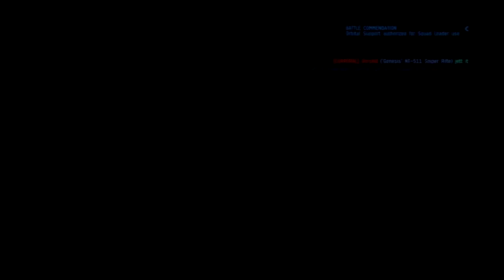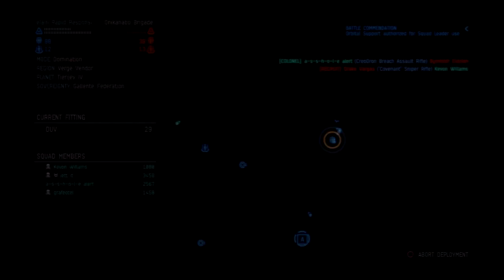Dust 514 - Duvolle Assault Rifle 39/4 Before Hotfix Foxfour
If this is what the duvolle assault rifle can do before hotfix foxfour. I really see no reason for the buff. I guess I will try the Duvolle assault rifle today and make those devs look bad for doing what they did. Made a very OP weapon even more OP lol.